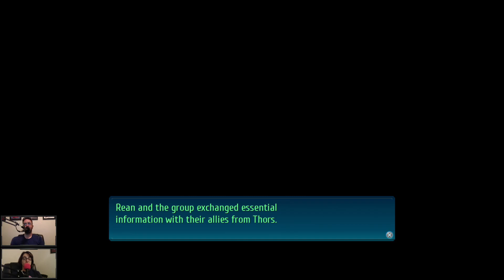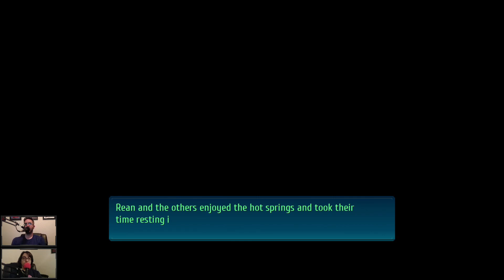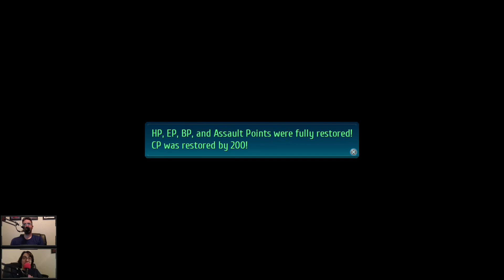Let's Play Trails of Cold Steel IV (152): Extra, Extra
Chris and Michaela reach the end of Rean Schwarzer's saga with The Legend of Heroes: Trails of Cold Steel IV! Four games and five years have built to this point, in addition to the Liberl and Crossbell arcs. Now it's time to right wrongs and save the day, with the help of some familiar faces and perhaps a robot or two.